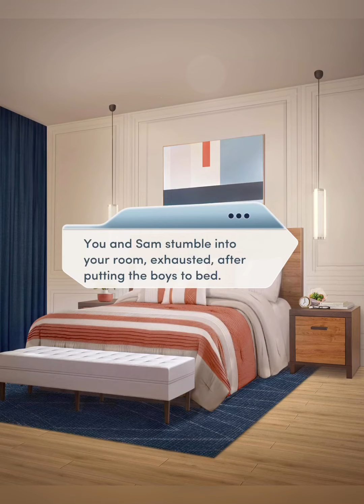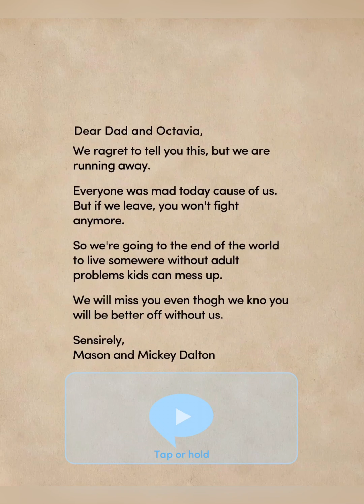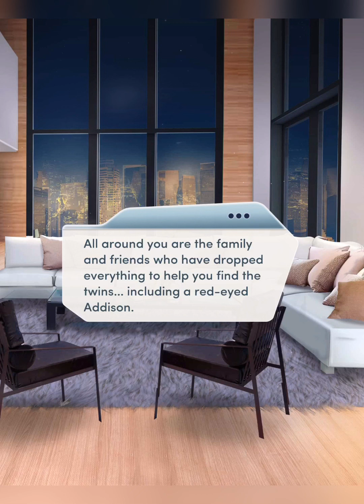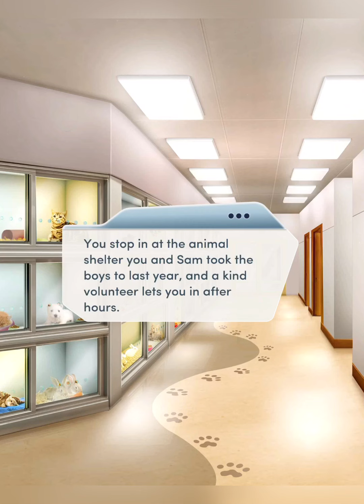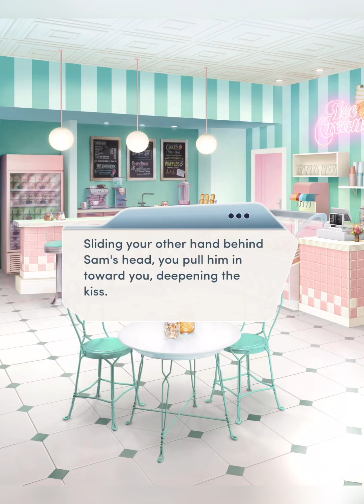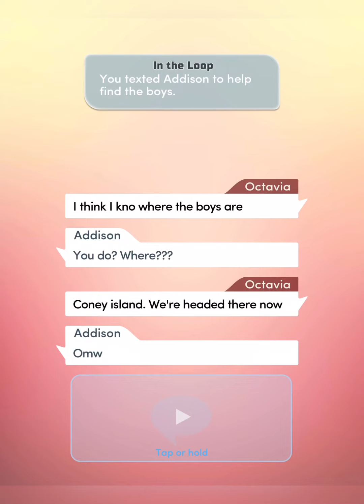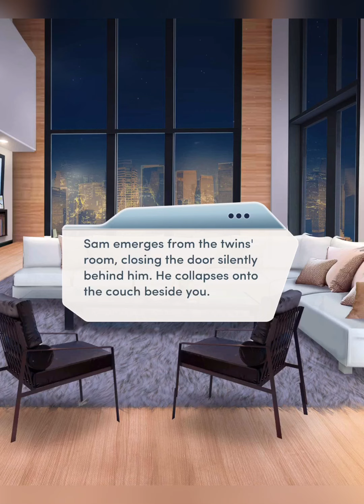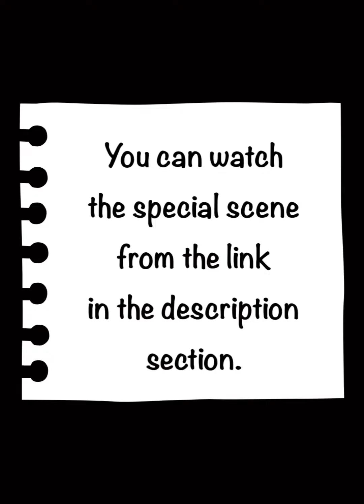Choices: The Nanny Affair Book 3 Chapter 17 (The Runaway)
The tension with Addison comes to a head... but who will be the real victim?
You can follow this game
And listen Pixelberry Soundtrack
PlayPixelberry